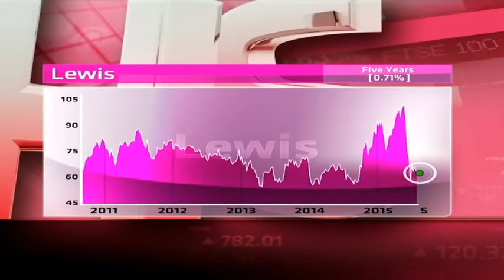Lewis - Hot or Not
Lewis mainly sells goods on credit through the Lewis, Best Electric and My Home brands. It has a market cap of R6.0 billion, a PE of 7.02 and a dividend yield of 8.34 per cent.